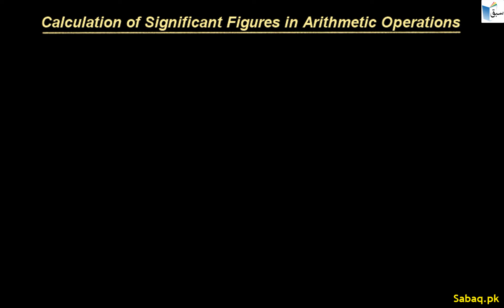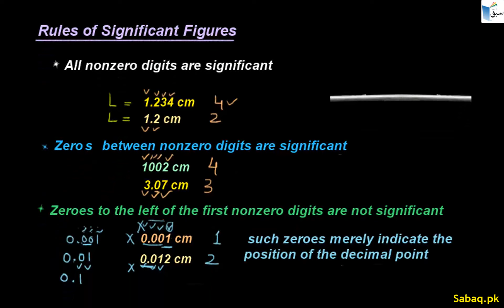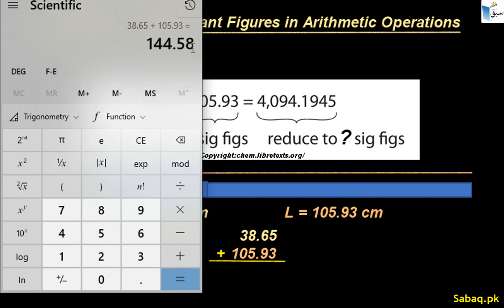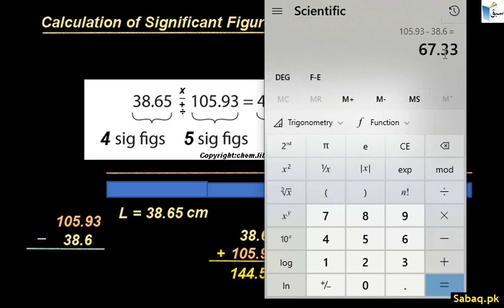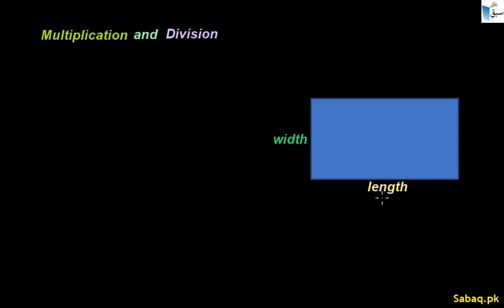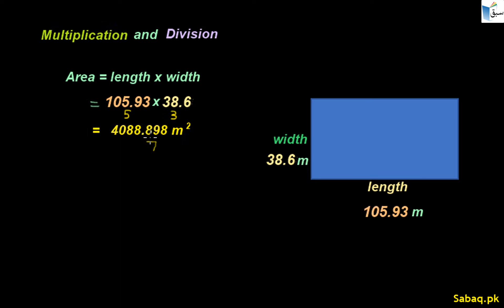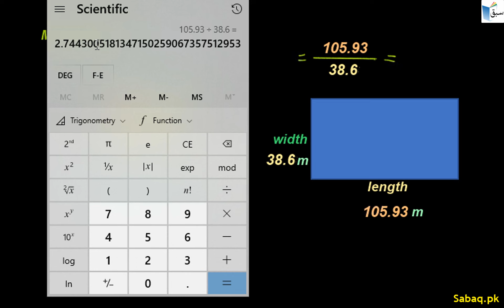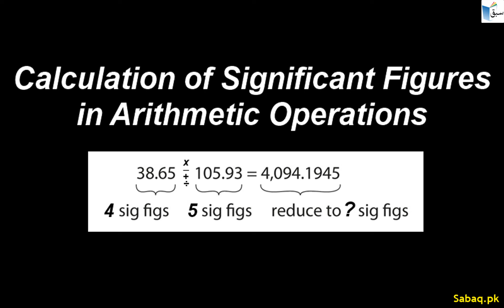Addition and Subtraction of Significant Figures, Physics Lecture | Sabaq.pk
Practice tests and free video lectures for Physics, Chemistry, Biology, Math’s, Computer Science, English & more subjects are also available at Sabaq.pk. So, subscribe to Sabaq.pk/Sabaq Foundation now and get high marks in your exams.

CLASSES WE COVER AT SABAQ.PK / SABAQ FOUNDATION:

1. KG
2. Class 1
3. Class 2
4. Class 3
5. Class 4
6. Class 5
7. Class 6
8. Class 7
9. Class 8
10. Class 9
11. Class 10
12. Class 11
13. Class 12
14. Class 13
15. Class 14
16. MCAT
17. ECAT
18. CSS

BOARDS WE COVER AT SABAQ.PK / SABAQ FOUNDATION:

1. FBISE
2. Sindh Board
3. KP Board
4. Balochistan Board
5. Cambridge

STUDY MATERIAL WE OFFER AT SABAQ.PK / SABAQ FOUNDATION:

1. Physics Lectures
2. Chemistry Lectures
3. Mathematics Lectures
4. Biology Lectures
5. English Lectures
6. General Science Lectures
7. Computer Science Lectures
8. General Math Lectures
9. Accounting Lectures
10. Statistics Lectures
11. Advance Accounting Lectures
12. Cost Accounting Lectures
13. Practice Tests
14. Physics Practical
15. Chemistry Practical